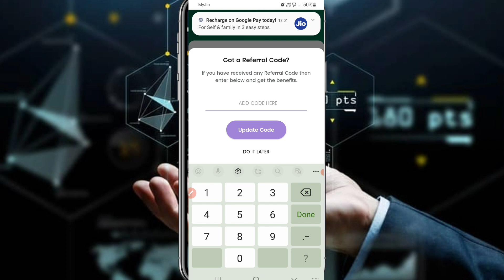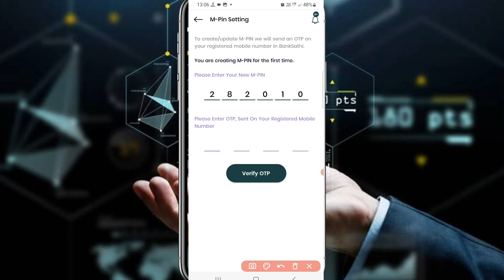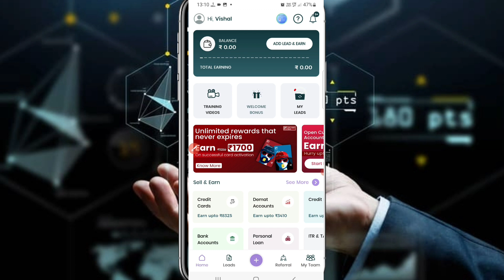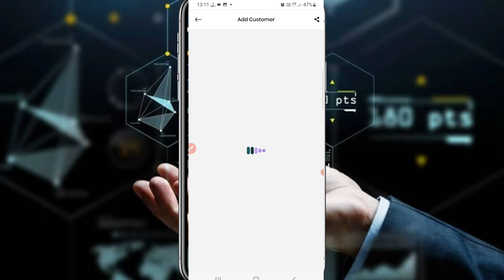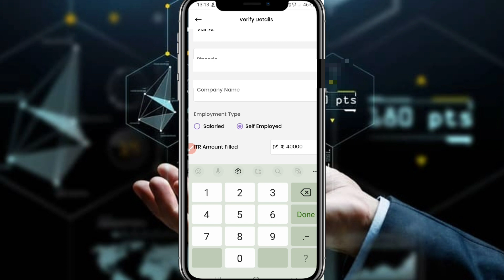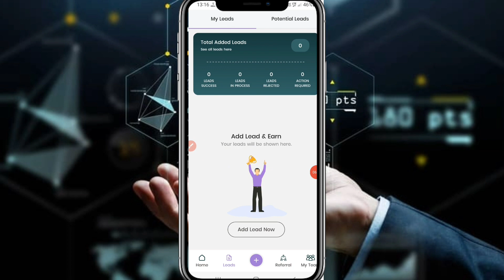Earn Money Online Without Investment|Make Money Online|Best Earning App 2022|Banksathi App Review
My Name is Vishal Prajapati From Agra
Hi I am a Tech YouTuber Where Give You Information About How To Do,Tutorials, Government Scheme,Loan Department,etc.

Some Quries Solved In this Video
1.Earn money online without investment 2022
2.earn money online
3.Online Earning App
4.Make Money Online 2022
5.Best Mobile Earning App 2022
6.Best Online Earning App 2022
7.Earn Money Online By app 2022
8.Online Paise Kaise Kamaye 2022
9.Mobile se paise kaise kamaye 2022
10.Earn Money From home
11. Work From Home
12.Best Earning App 2022
13.Part Time jobs for student
14.Full time work for students
15.Best Earning App for students
16.Online Earning App for Students
17.Online Work For Home